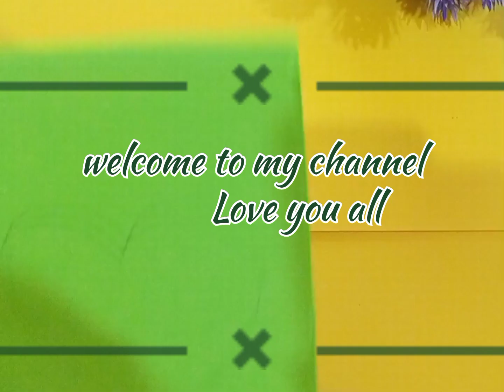3 simple and beautiful paper craft,😍😍😍